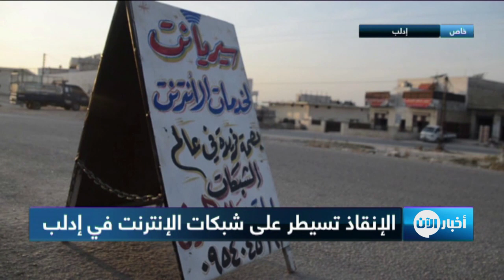احتقان شعبي في إدلب بعد استيلاء هيئة تحرير الشام على شبكات الإنترنت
تعتزم مايسمى بحكومة الانقاذ الواجهة السياسية لهيئة تحرير الشام إنشاء شركة اتصالات خاصة بخدمات الإنترنت، بغية احتكار شبكات الإنترنت المستقلة في مناطق سيطرتها في إدلب وإجبار أصحابها على التعامل معها، مثلما

فعلت عندما أنشأت شركة وتد للبترول التابعة لجناحها الاقتصادي، فضلًا عن الأرباح الهائلة التي ستحصل عليها.

وأصدرت وزارة الاتصالات التابعة لما يسمى بحكومة الإنقاذ قراراً في بدأ أعمال الحفر في مناطق شمال ادلب وغرب حلب تمهيداً لمد خطوط الكيبل الضوئي الخاص بخدمة الإنترنت، بهدف إنشاء شركة اتصالات خاصة بالإنترنت”.

وجود مايقارب 150 شبكة اتصالات ، ستكون مضطرة للتعامل مع شركة الاتصالات التي تأسسها الانقاذ تحت مسمى SYR CONNECT ، وإجبارهم على التعامل معها وفق السياسة التي تختارها، فضلًا عن تحكمها في شبكة